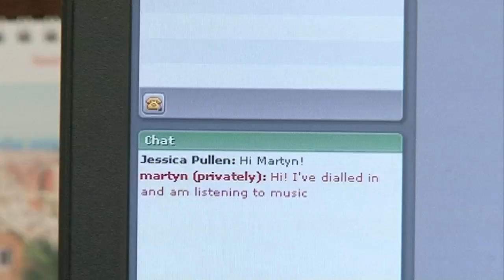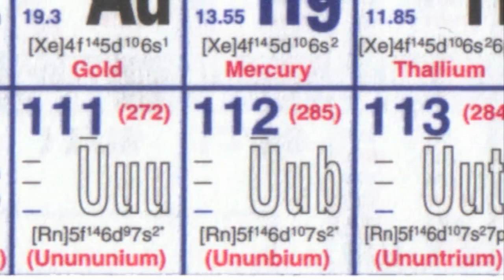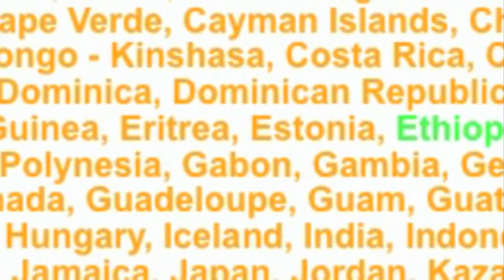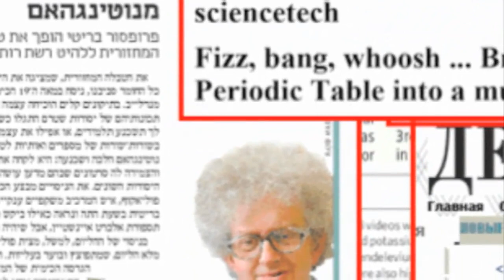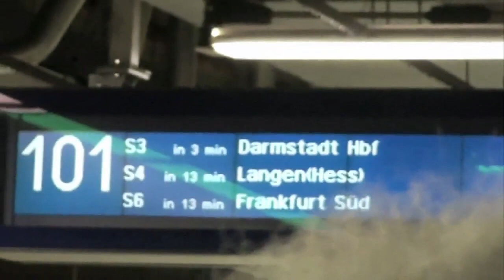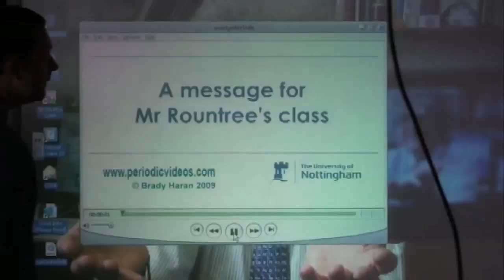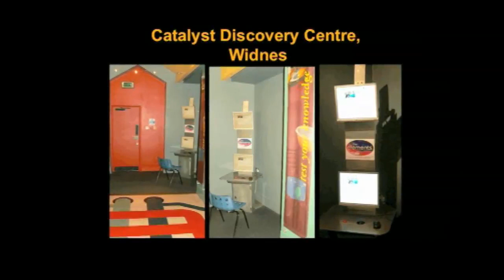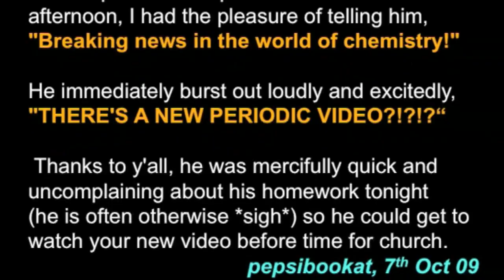The Professor talks about the Periodic Table of Videos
Highlights from a web lecture delivered by Professor Martyn Poliakoff, discussing the Periodic Table of Videos.